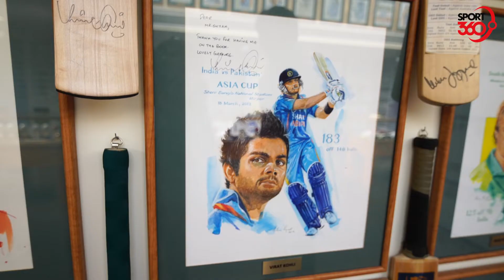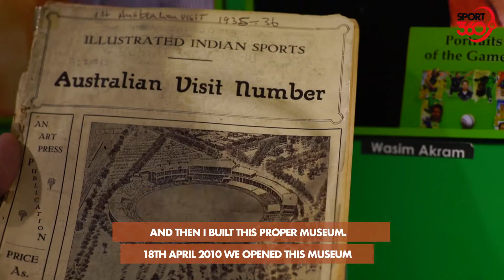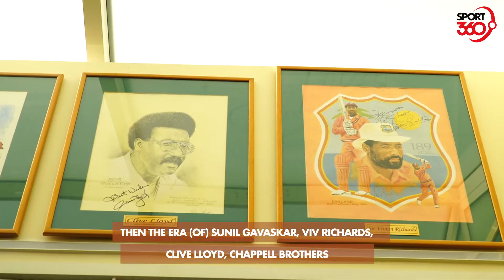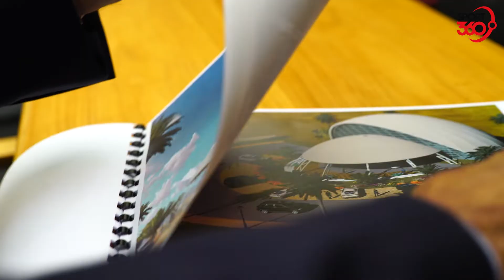The amazing tale of the Shyam Bhatia Museum in Dubai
Find out about the incredible tale of the Shyam Bhatia Museum in Dubai.